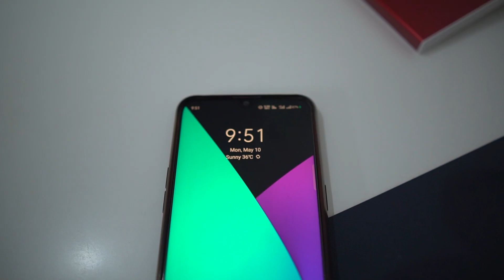VloG #15 BAARISH NE TO KAAM HI KHARAB KAR DIYA...